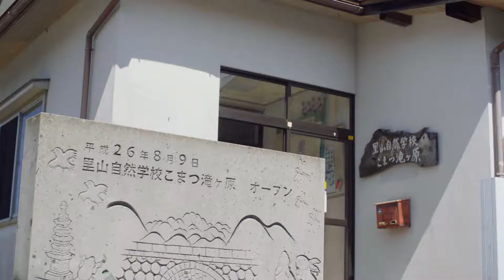【環境王国こまつ】滝ヶ原町の里山食堂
里山食堂」では、里山で採れる旬の食材を使った郷土料理を提供。
その味はまさに親から子へと暮らしの中で受け継がれてきた「里山の味覚」。
素朴でどこか懐かしい料理に、その土地に暮らす人々の文化や人柄が感じられます。